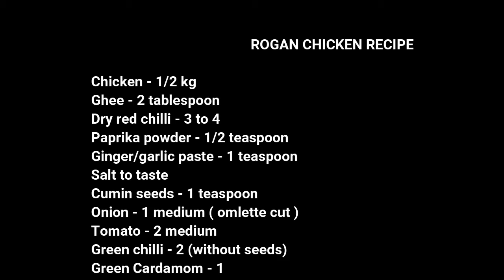Rogan Chicken Curry Recipe - Maha Cooks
ROGAN CHICKEN Curry RECIPE
Ingredients:
Paprika powder - 1/2 teaspoon
Onion - 1 medium ( omlette cut )
Tomato - 2 medium
Green chilli - 2 (without seeds)
Fresh Coriander